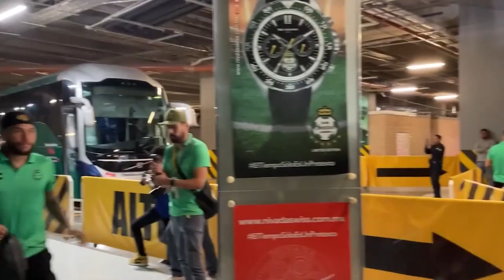✅🔥🟢 ULTIMA HORA SANTOS LAGUNA PIERDE A BRUNETTA! REPETTO VA POR LA LIGUILLA! QUE NECESITA SANTOS?